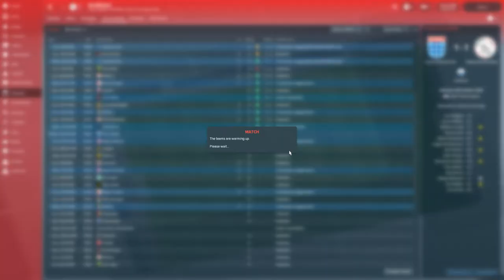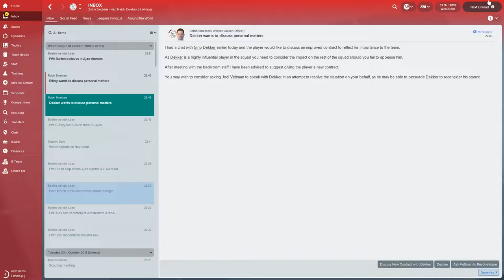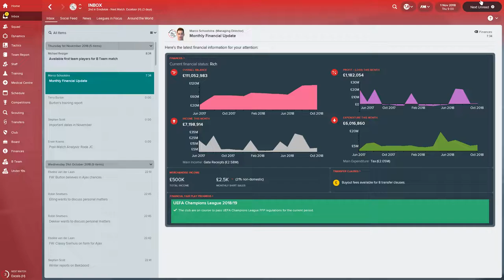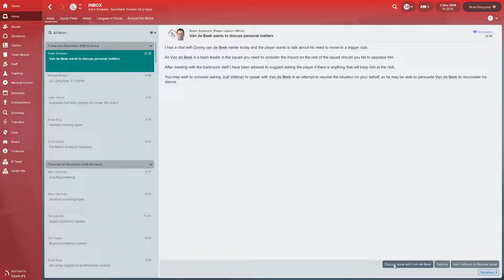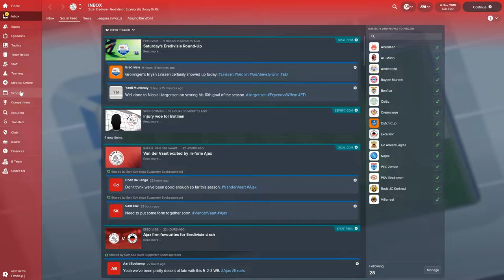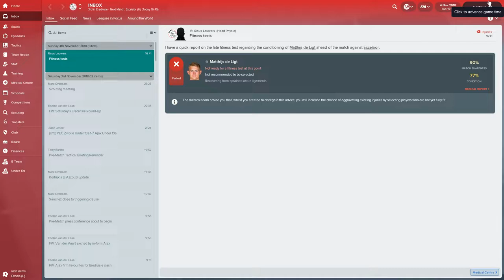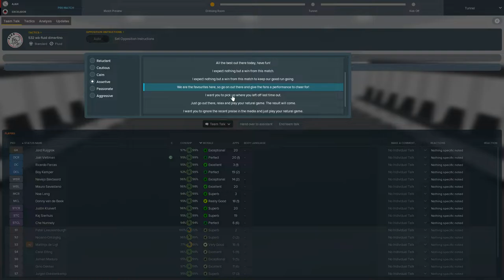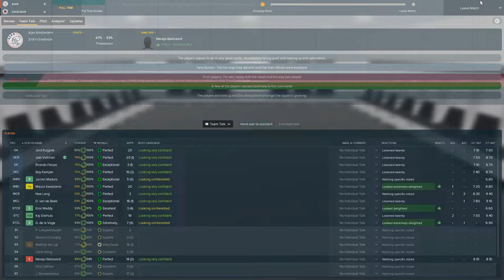Let's Play FM2018 - Ajax Youth Academy Challenge - Season 2 Episode 13 - Roda and Excelsior!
Let's play Football Manager 2018 - Ajax - Dominating through youth development!

Season Two Episode Thirteen:  In this episode we warm up for the visit of Bayern with two seemingly simple home league fixtures, we should be able to build some confidence here, right?